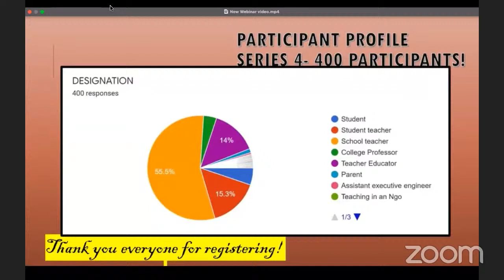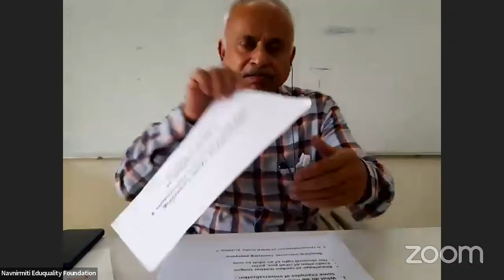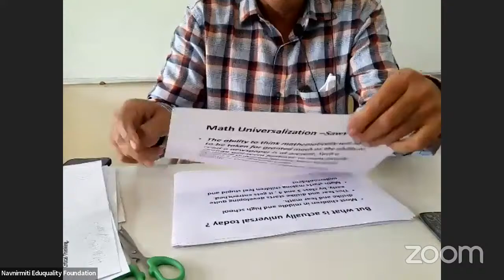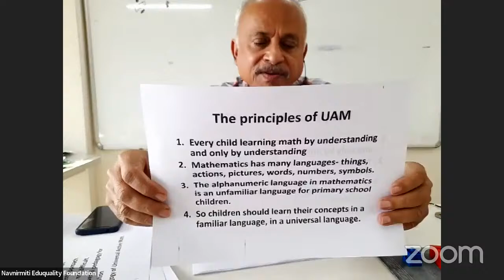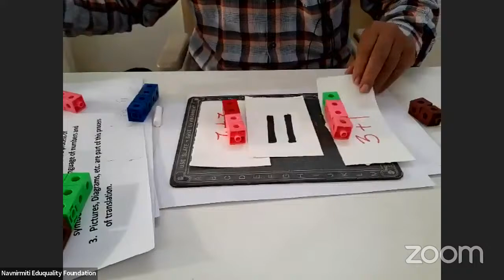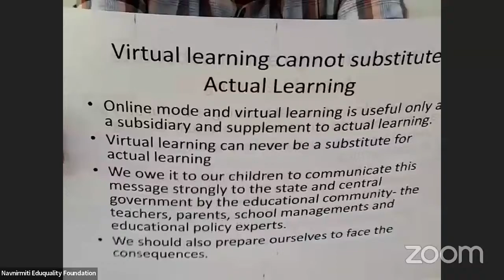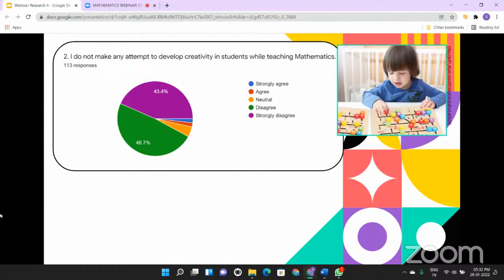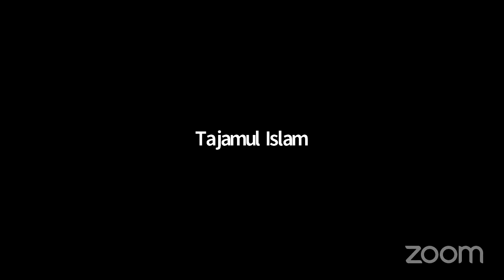MATHEMATICS WEBINAR SERIES 4 (JAN 2022)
DR. VIVEK MONTEIRO , PRINCIPAL ADVISOR NARNIRMITI GROUP OF ORGANISATIONS

TOPIC : UNIVERSALIZING MATH LEARNING: WHAT DOES IT MEAN IN A CLASSROOM?